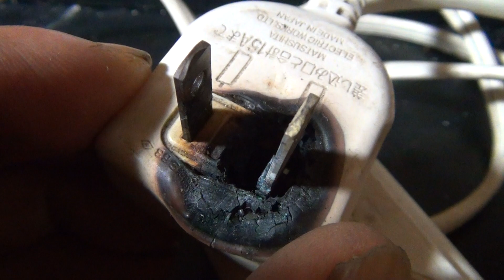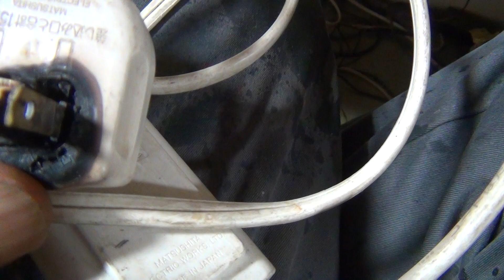火災案件発生 延長コードのプラグが激しくショートしました これから火災に発展する事ってあるのでしょうか 埃が原因でショートしたと思います タンスの裏の開かずのコンセント...